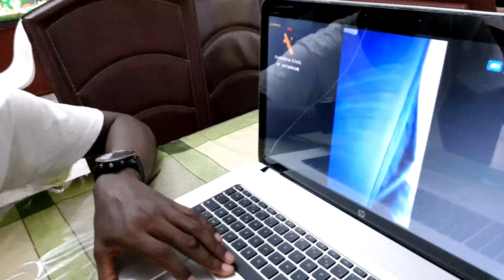DE L'EAU SORT D'UN ARBRE - FAIT INSOLITE